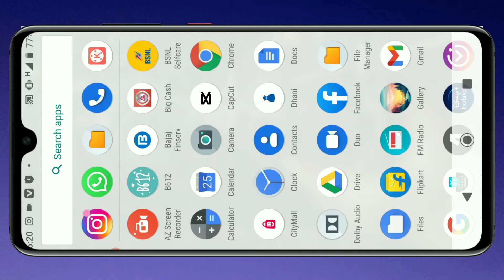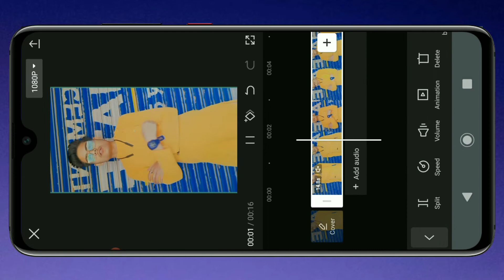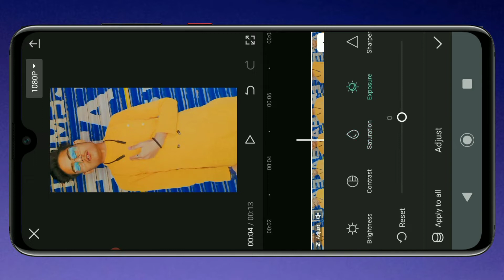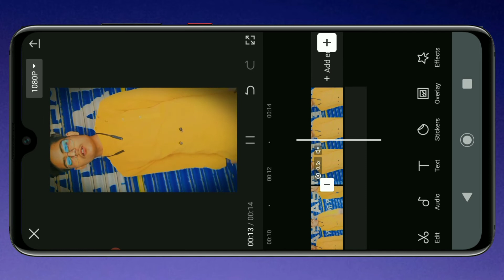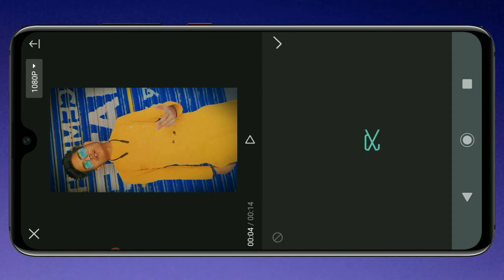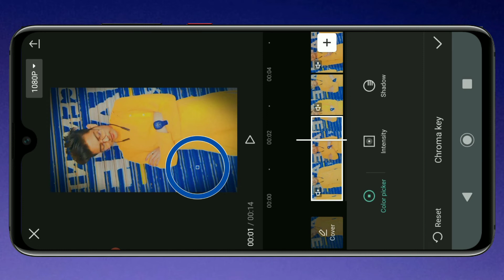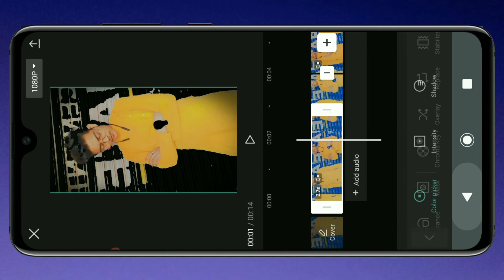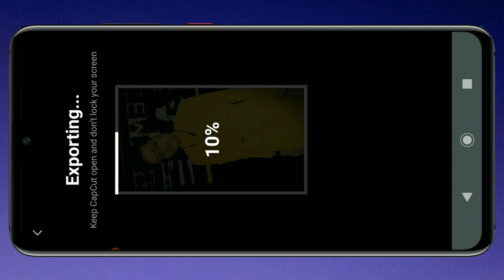capcut app se video editing kaise karen | background change video editing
App Link- in telegram group

( Paytm Cash Giveaways Win Karne ke liye  Telegram Channel Join kar lo )

cover topics:-
tech boy sameer,
capcut, capcut app, capcut app editing, capcut app editing tutorial,
capcut app par video kaise edit kare,
capcut tutorial,
how to edit on capcut, how to use capcut,
tutorial capcut app video editting,
capcut app video editing hindi,
capcut video editing in hindi,
capcut video editor, capcut app,
capcut tutorial,
capcut editing,
capcut video edit,
capcut edit,
how to use capcut video editor,
how to use capcut, capcut editing kaise karen,
capcut video editing kaise kare,
capcut full editing,
capcut full tutorial,
capcut full tutorial in hindi,
video ka background kaise change kare without green screen,
no green screen background,
change background no green screen,
how to change background on zoom no green screen,